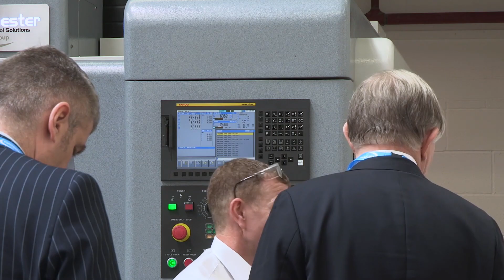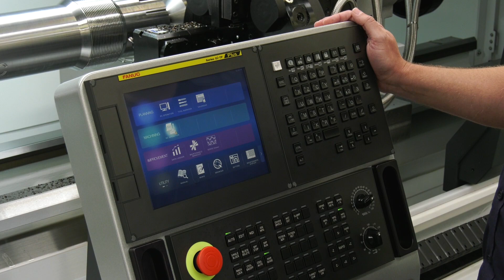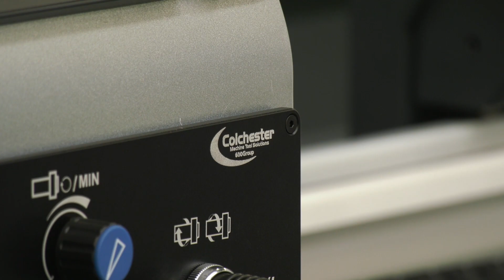Colchester's Technology and new home expands opportunities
Paul spoke with the Managing Director from Colchester Machine Tools 1 year on from the opening of there new facility. The company has re-branded, re-located and developed some industry leading machine tool solutions.